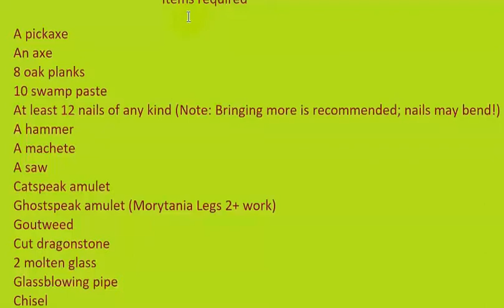OSRS Dragon Slayer 2 Quest